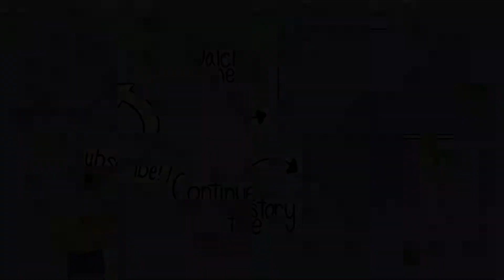Witchy Life Story - Episode 10: Poor Jonas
Evie has become a witch! Follow them as they help villagers prepare for their upcoming harvest festival!

Follow Evie Offline and Live!